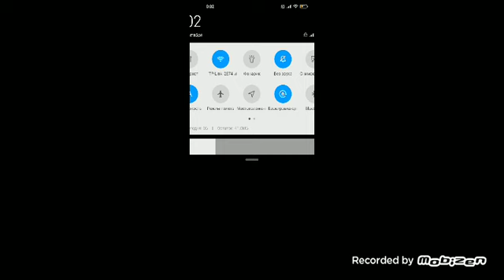играю на м40 стандофф 2 0.20.0